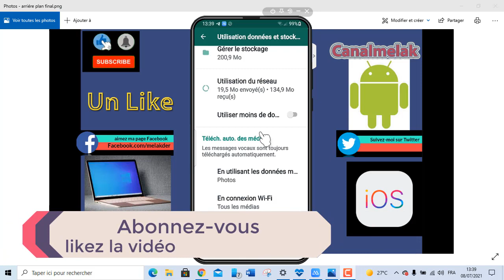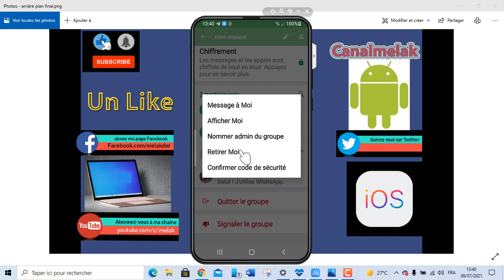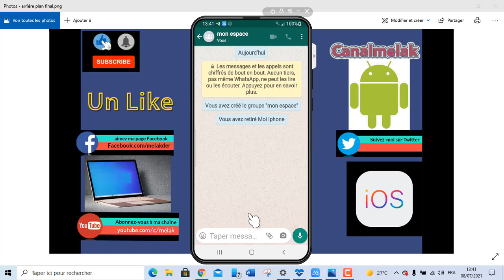La meilleure astuce WhatsApp 2021 ! a ne pas louper pour Android et iOS.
dans cette nouvelle vidéo, je vais vous montrer, une astuce WhatsApp, pour Android et iOS, qui permet de transformer WhatsApp en espace de stockage sécurisé pour vos photos et documents.